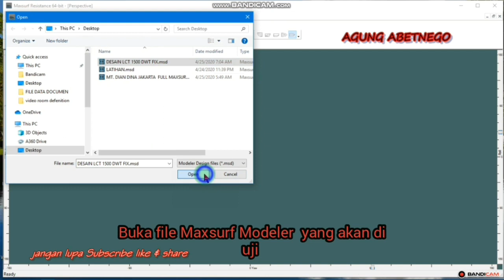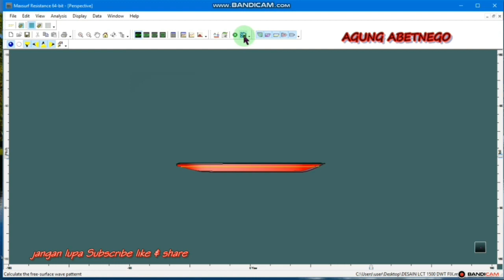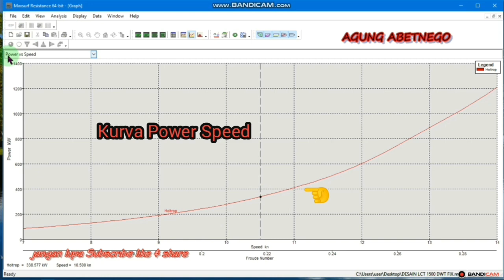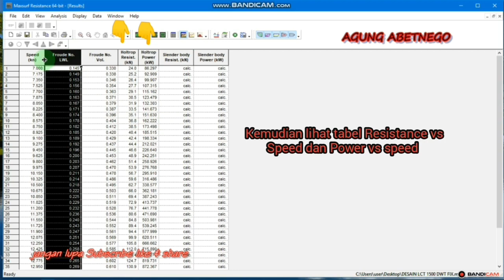Tutorial Maxsurf Resistance Indonesia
Persiapkan gambar kapal Dari Maxsurf Modeler
Pastikan Porgram Maxsurf Resistance sudah ada sebelum pengujian
Dalam video ini memberi contoh tetang bagaimana cara menguji kapal menggunakan Maxsurf Resistance yang sudah di desain pada Maxsurf Modeler pada video ini saya menggunakan type lambung kapal LCT dengan L =66m B =14m dan H=3m dalam pengujian resistance ada beberapa metode pengjian  yang harus kita pilih misalnya metode Holtrop ini tergangtung jenis kapal kita hasil dari pengjian ini ada Mendapatkan RT (Totat Resistance) kurva Power vs Speed dan kurva Resistance vs Speed

Dan lihat jg video saya

pencarian video

Tutorial Maxsurf Resistance,

Maxaurf Resistance,

Tutorial Maxsur,

Cara pengujian Hambatan Pada maxsurf,

Hambatan Kapal,

cara cepat menghitung hambatan total kapal,

maxsurf modeler indonesia,

maxsurf T